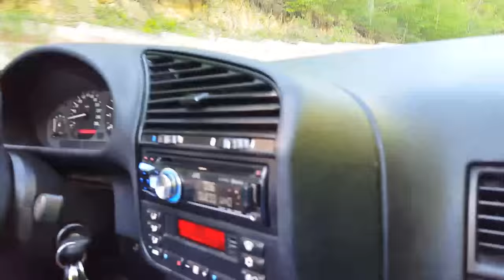SO FUN BMW E36 Cabrio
Sunday ride with e36 cabrio